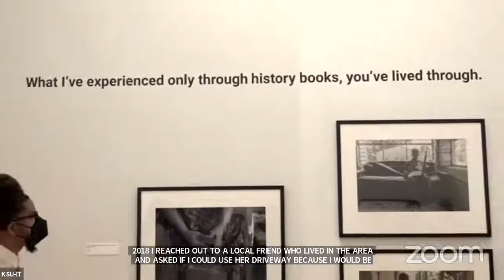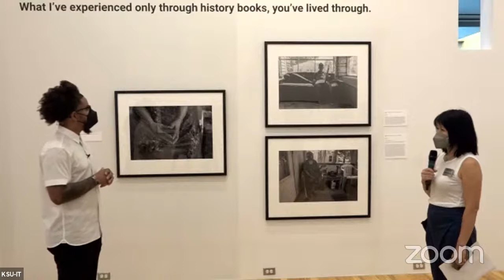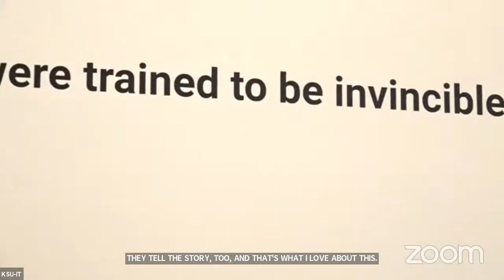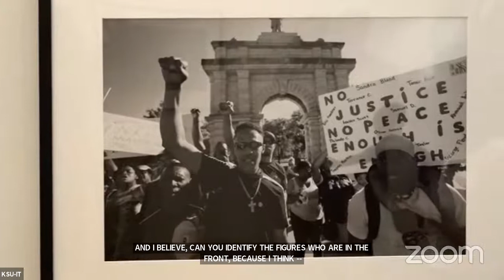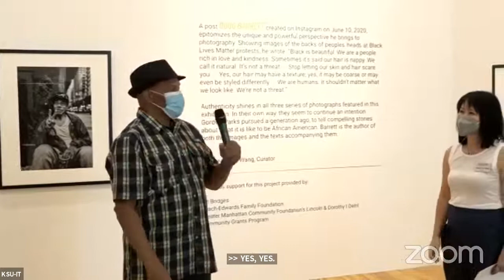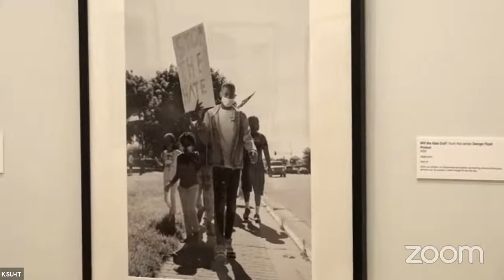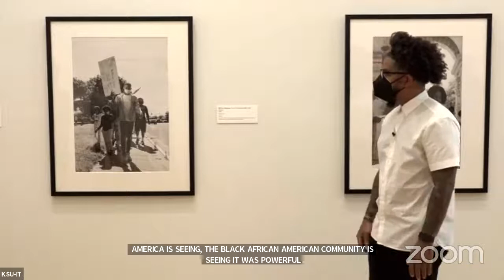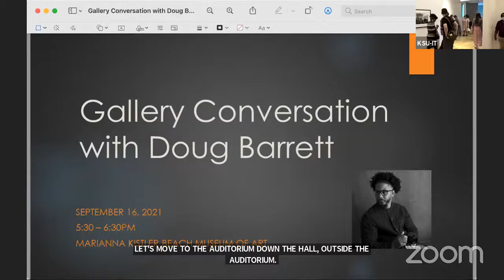Gallery Conversation with artist Doug Barrett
Gallery conversation with artist Doug Barrett, Sept. 16, 2021, in-person and livestream. Offered in conjunction with the exhibition "Doug Barrett: Find Your Voice, September 7, 2021 – May 28, 2022" at the Beach Museum of Art. Barrett is a photographer and videographer based in Manhattan, Kansas. His work demonstrates how Gordon Parks continues to inspire contemporary artists. Barrett’s projects include interviewing, photographing, and telling the stories of homeless veterans, creating a collective portrait of the Yuma Street community of Manhattan, Kansas, and documenting the Black Lives Matter movement in Kansas. This event is part of the Beach Museum of Art's "Art in Motion" annual program series.